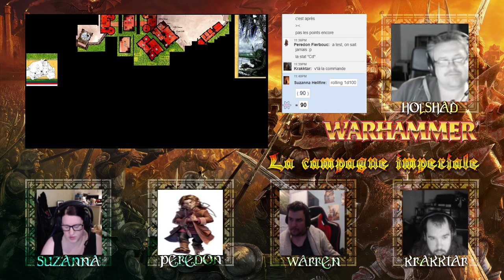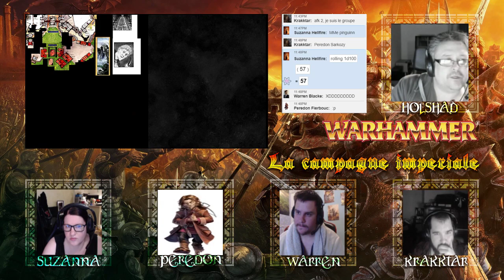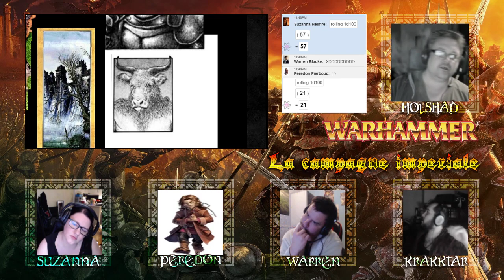LIVE JDR FR - WARHAMMER V1 Campagne Impériale #16 - L'assaut de Wittgenstein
Warhammer v1 - La campagne impériale masterisée par HOLSHAD

Ceci est mon premier JDR, ainsi que pour la majorité des joueurs à cette  table!
MAITRE DU JEU : Holshad le Grand
Joueurs : Eryael = Peredon /  Wardammer  = Warren / Neolittle = Werner / Kyjo = Krak et moi même Aki = Suzanna !